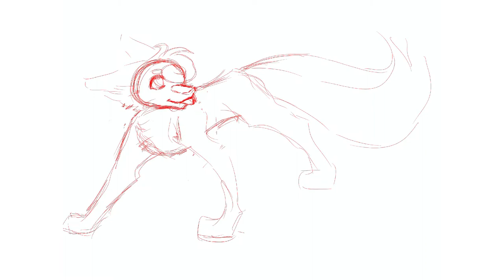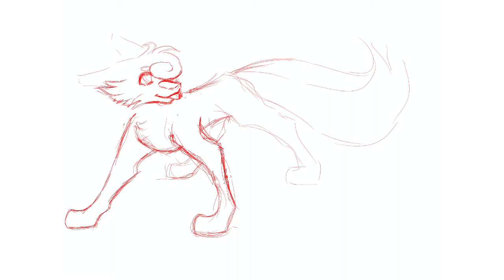Cinder and Roxy {Speed Paint}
This was a gift for a good friend of mine, Kaity Cole.

The white cat (Roxy) is her OC. The fox is mine.

Song: FLOWER (Orchestra Arr.) by DJ YOSHITAKA